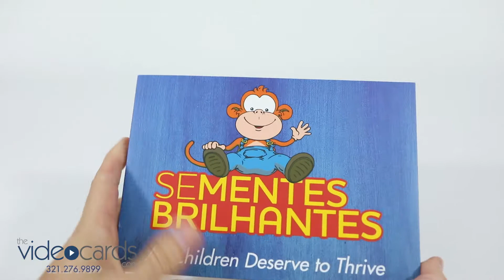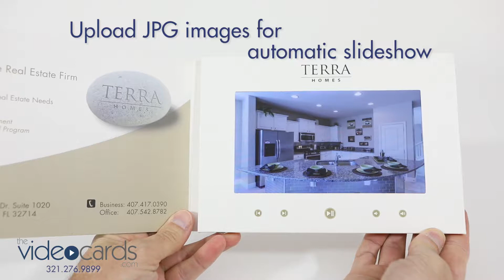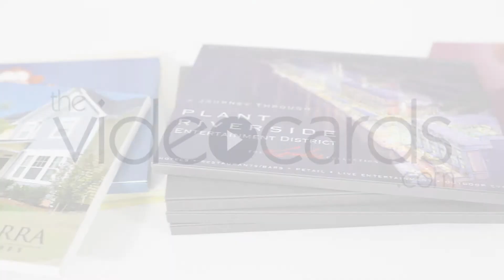Video Cards, Video Brochures, Video Business Cards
Video Cards, Video Brochures, Video Business Cards - the newest promotional product with multiple uses in sales, marketing, B2B, promotions, invites. proposals, and many other industries. Video Cards are rechargeable and the content is easily updated.  They function essentially like USB drives.
theVideoCards.com is Orlando, Florida based with clients from California to New York.